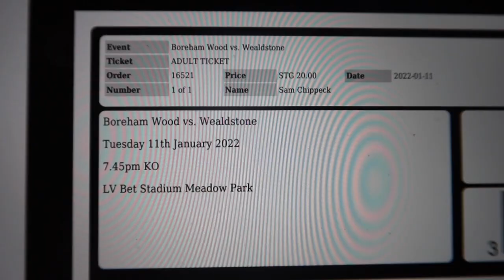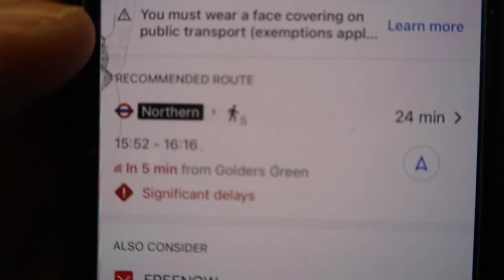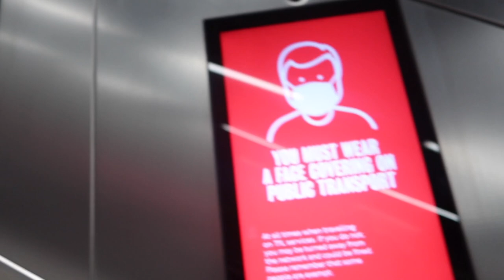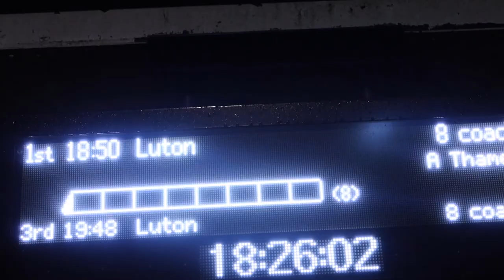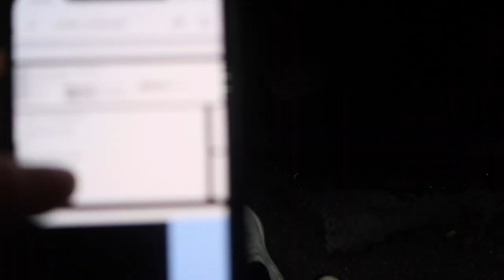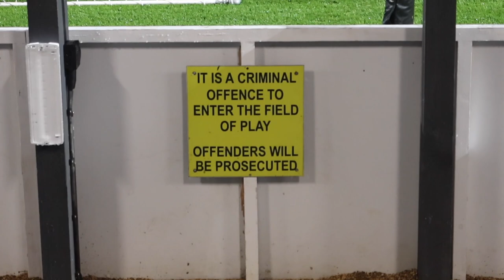BOREHAM WOOD VS WEALDSTONE (1-0) | FANS TAUNT GOALKEEPER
Throooooooooough the Turnstiles EPISODE 2 brings us to a competitive national league game between Borehamwood and Wealdstone. Let me know which game you would like me to vlog next in the comments below.